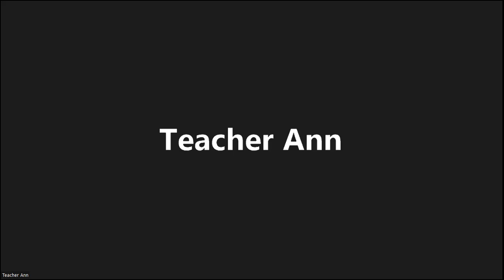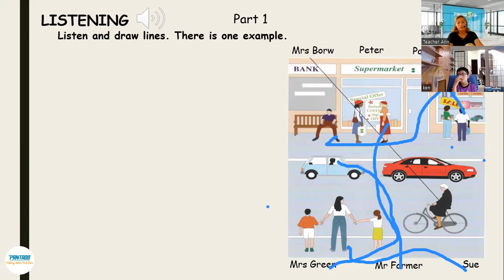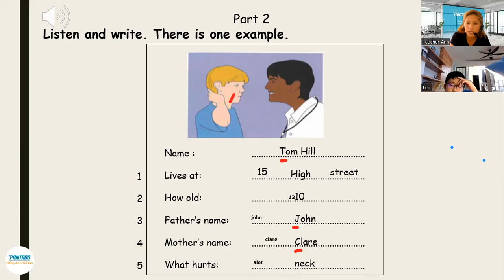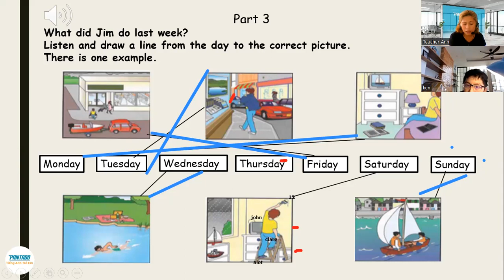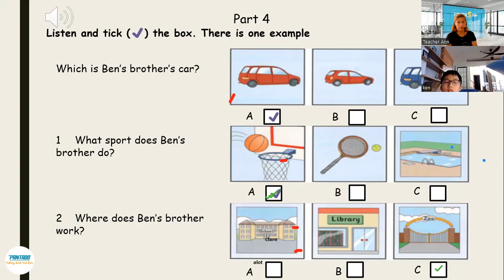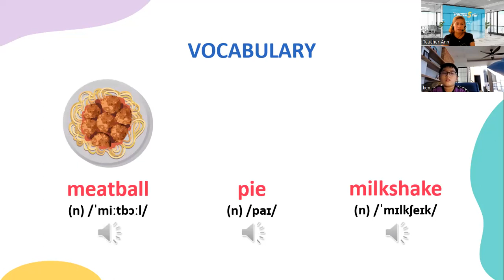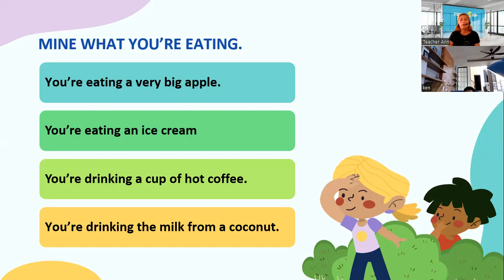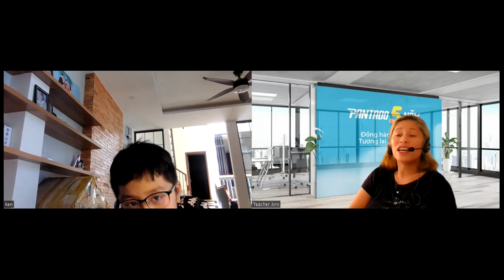KEN- UNIT 12A-FFM